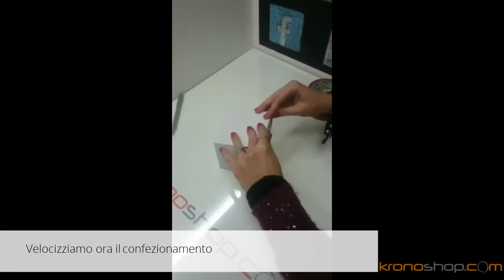Periscope - Orologio Michael Kors 26 10 15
Nel video potrete vedere il confezionamento, la preparazione della garanzia Ufficiale Michael Kors Italia, e le modalità operative con le quali il team Kronoshop peparerà i vostri orologi ed i vostri gioielli per la spedizione

Su Periscope potete seguire in diretta la preparazione degli ordini Kronoshop.